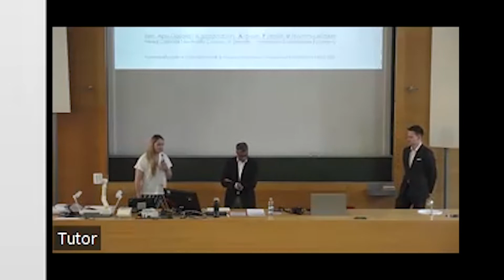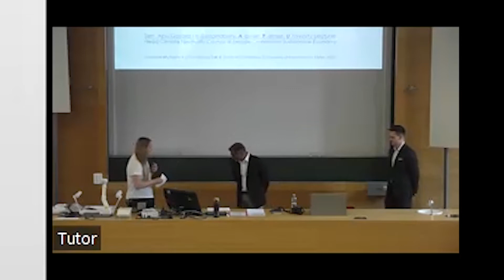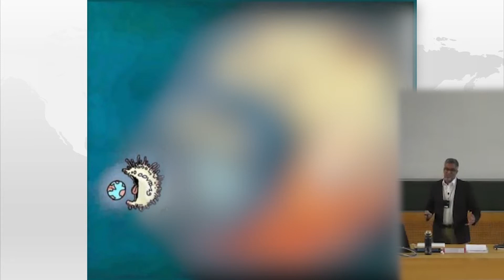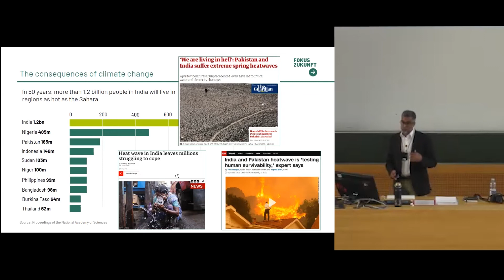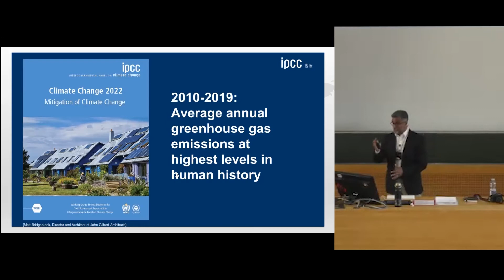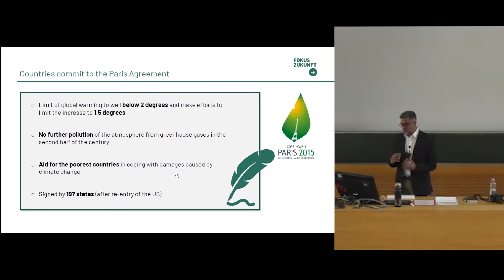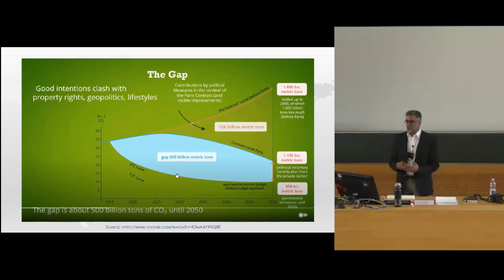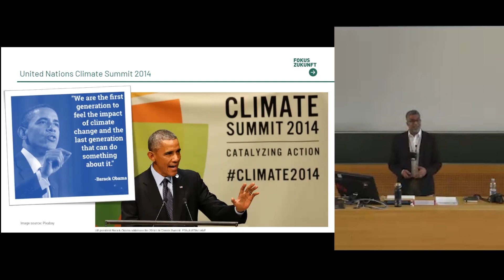Sustainability Festival Guest Lecture Apurva Gosalia